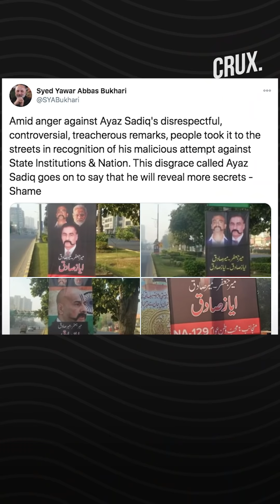Pakistan Govt Considering Registering Treason Case For Remarks on IAF Pilot Abhinandan Varthaman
The Pakistan government is considering registering a treason case against a senior Opposition leader for his statement that the country handed over captured Indian Air Force pilot Abhinandan Varthaman to India under pressure, a top minister has said.